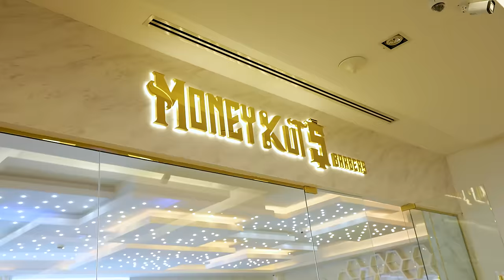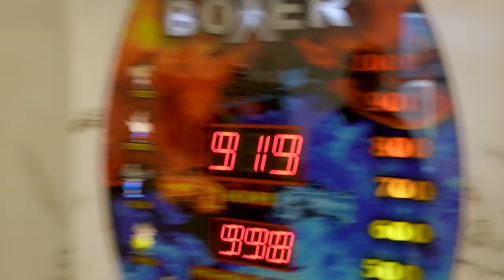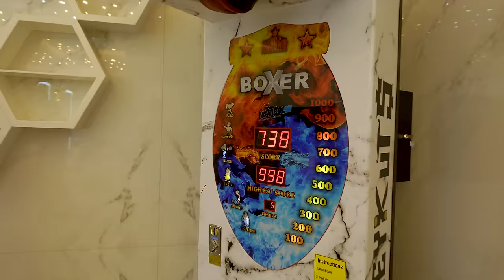I Survived $1 Haircut VS $1,000 Haircut In Dubai!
🛒 MB SHOP!

💈 MY BARBER KIT!